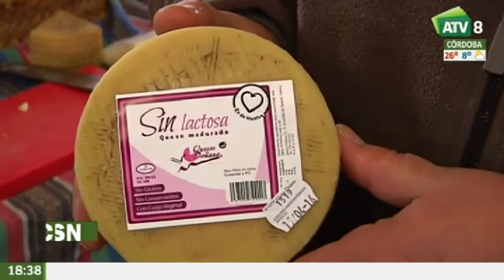Un escaparate para el queso artesanal